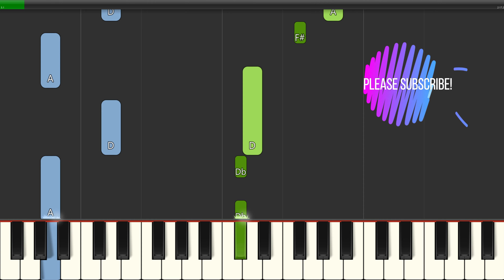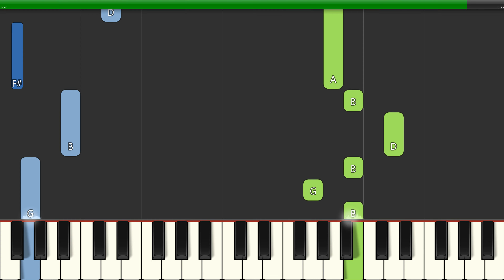Popeye The Sailor Man Theme Song (Easy) Piano Tutorial 4K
Learn how to play Popeye The Sailor Man Theme Song (Easy) with this Piano Tutorial 4K video. Enjoy!